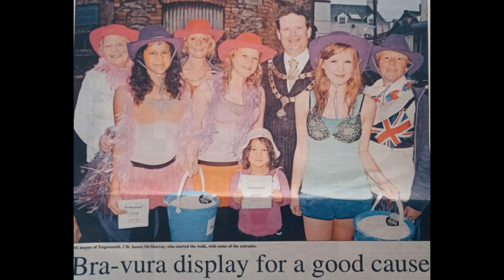Backbeach & Point On The Day Of Paul's Funeral - 11/01/24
Well I came out a little later today, in order to catch Paul's funeral procession in the Triangle. I made my way around the Backbeach & The Point while I waited for 12 o'Clock...

00:00 - Hello Again, News & Chat
03:38 - Fish Quay
06:22 - 'Then & Now' - 27/07/12 - Bras Under The Stars!
07:13 - Backbeach
08:50 - The Point
11:53 - Seafront, Crazy Golf & Pier etc
12:44 - Paul's Procession
16:34 - Final Thoughts - Thanks For Joining Me & Please Subscribe 👍